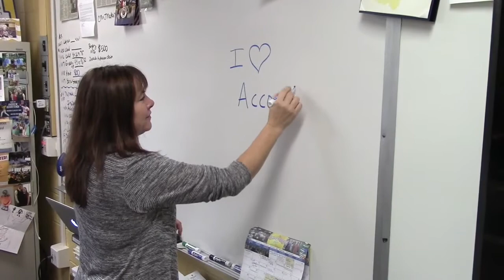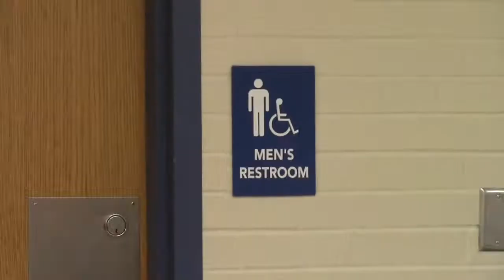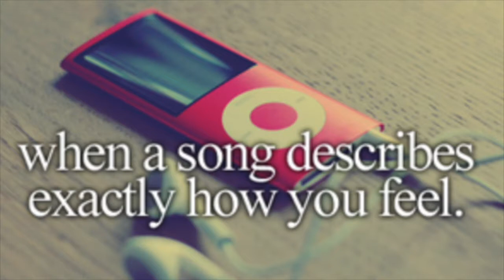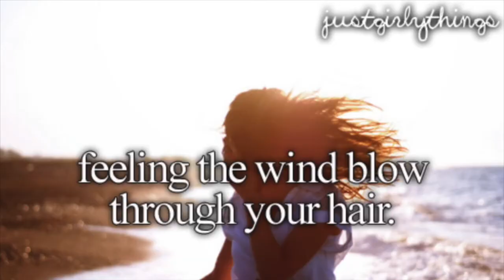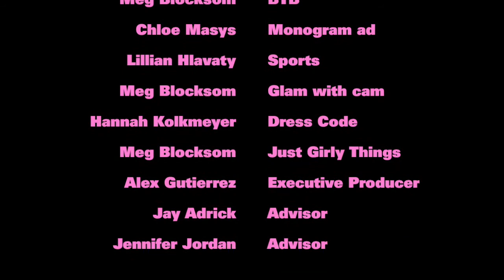Season 8, Episode 10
girl power fam